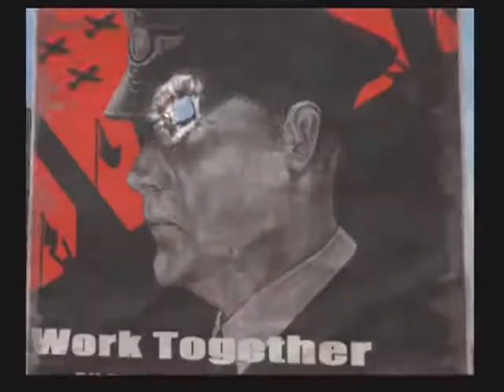Contra: Shattered Soldier no-miss ALL S-rank clear (Stage 2)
My no-death run through the game with all S-ranks, stage 2.

A better, 60 FPS version of this video is up for download